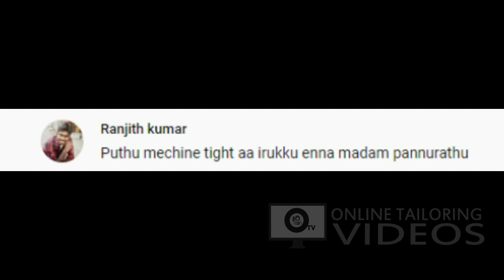sewing machine pedal problem | sewing machine pedal tight solution | pedal not working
simple solution for sewing machine pedal problem. new sewing machine pedal tight problem and solution. you can repair your own sewing machine repair at home. solution for pedal not working problem solution

sewing machine repair in tamil | sewing machine foot pedal repair in tamil | tailoring tips in tamil

sewing machine problems and solutions in tamil | sewing machine foot pedal hard to use problem fixed